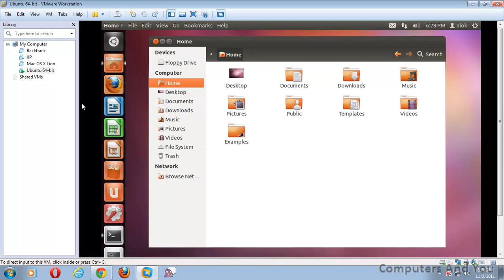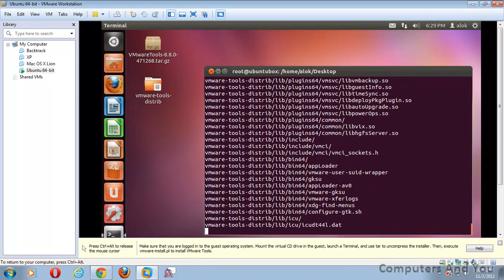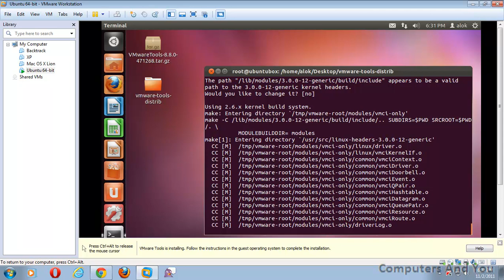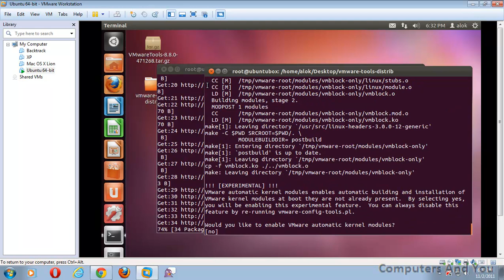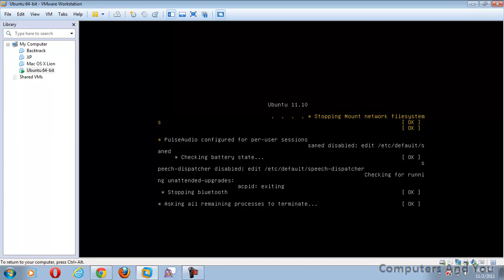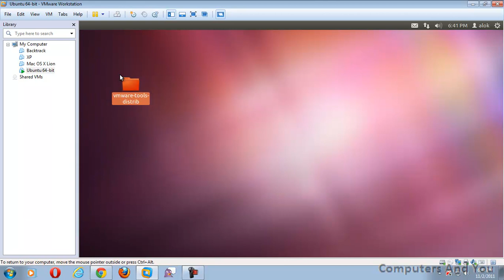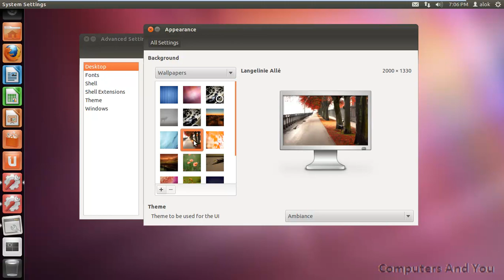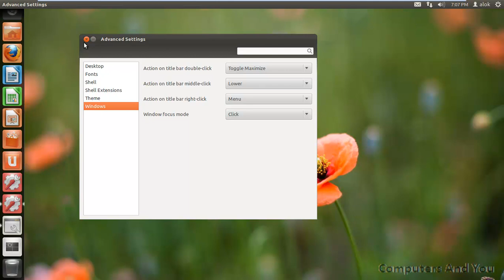how to install vmware tools in ubuntu